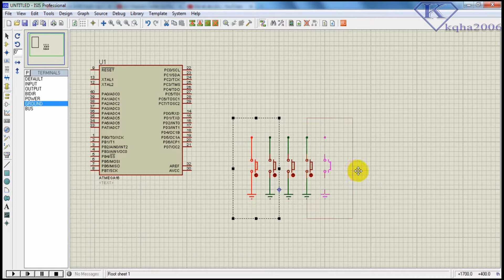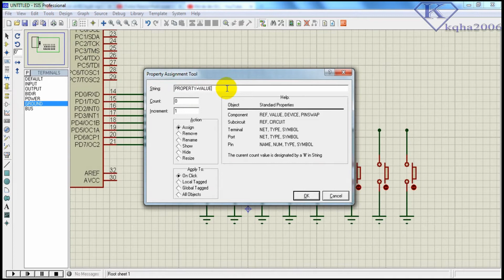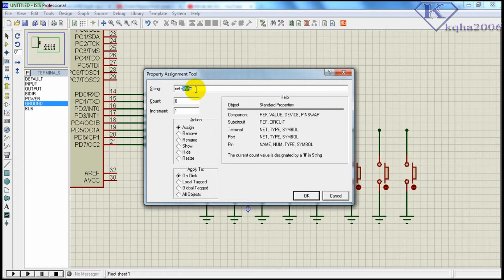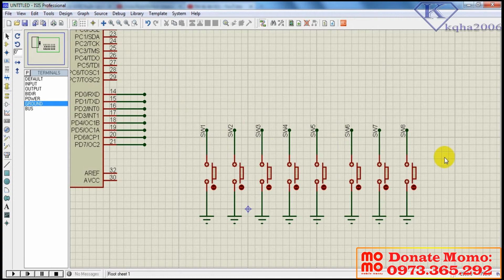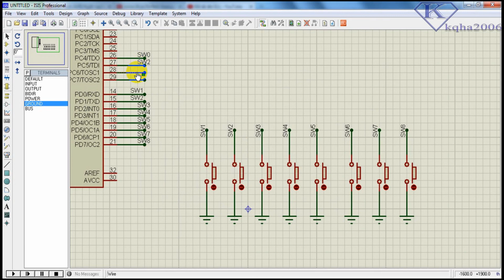Hướng dẫn cách đánh nhãn nhanh, đặt nhãn hàng loạt trong Proteus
Hướng dẫn cách đánh nhãn nhanh, đặt nhãn hàng loạt trong Proteus giúp thao tác vẽ mạch mô phỏng nhanh hơn
Nếu video này có ích với bạn, và muốn ủng hộ để tác giả có động lực ra nhiều video hơn, bất kể bao nhiêu, bạn có thể ủng hộ qua:
- Tài khoản MOMO: 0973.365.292 (HOANG THE PHUONG)
- Ngân hàng Techcombank: 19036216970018 (HOANG THE PHUONG)